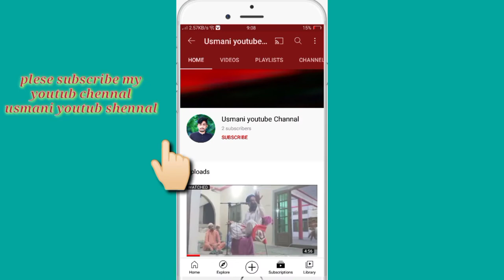Hazrat Molana Mufti Muhammad Naeem shab juma ki taqrer krte hoe Date 20/5/201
مورخہ:20/5/2021
بیلہ۔۔ فلسطین پر اسرائیلی بربریت کے خلاف جے یو آئی بیلہ کے امیر مفتی محمد نعیم صاحب کی کے اجتماع میں قرار داد